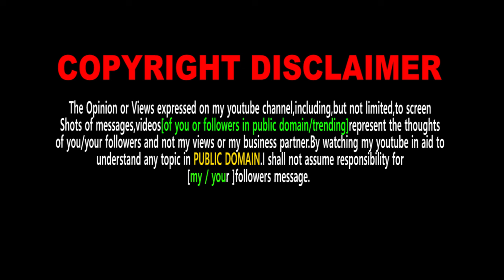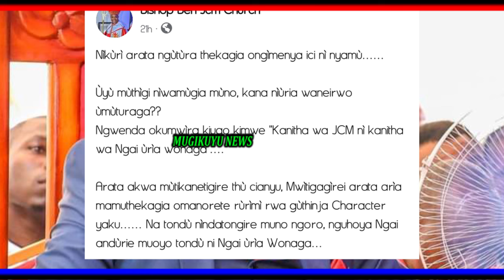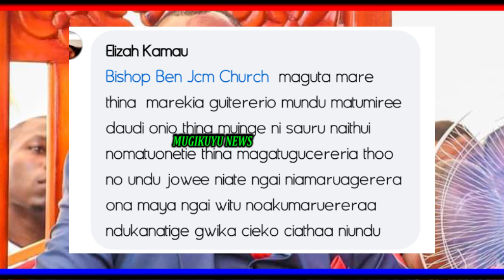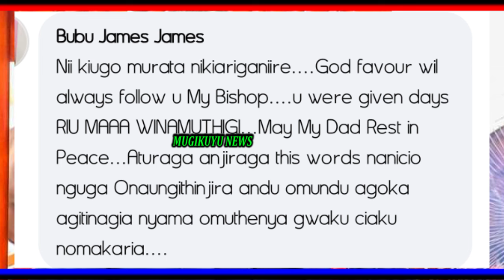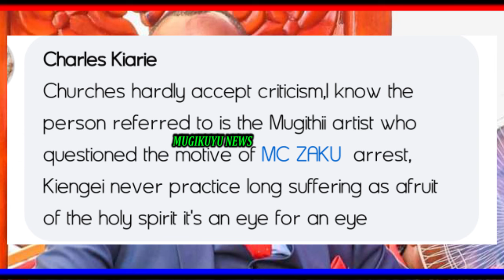MUTHEE KIENGEI KWARIA MIARIO IRIA YATIAGA AINGI MAGEGETE, NA KUHITHURIA NDETO CIA MAGIGI.